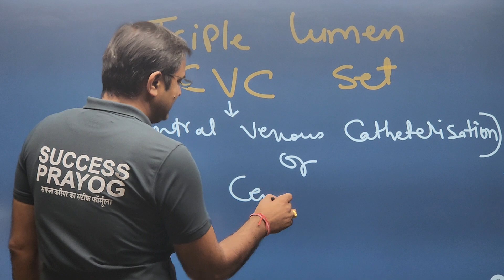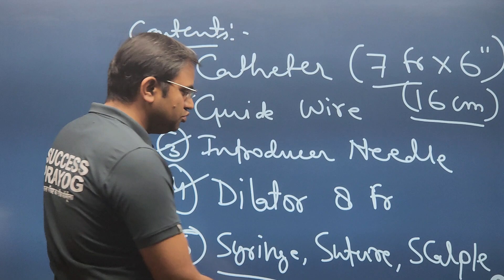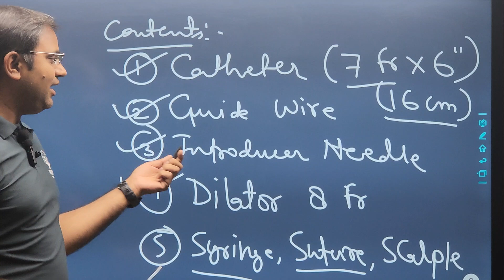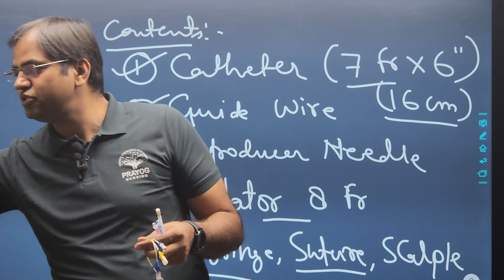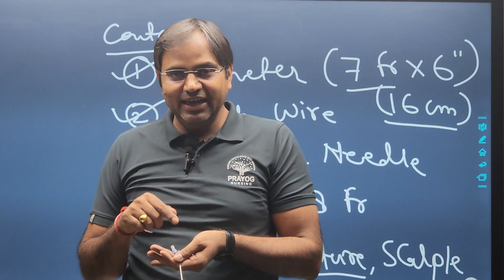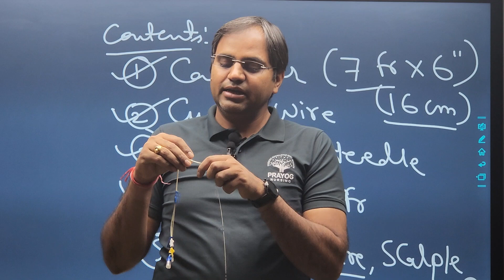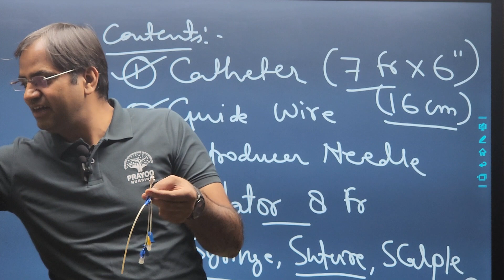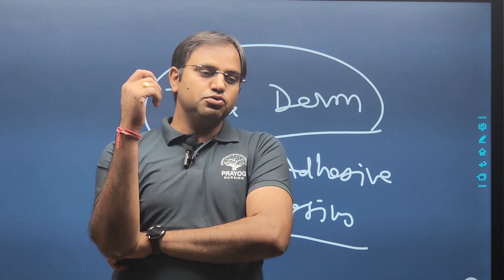Central Venous Catheterization Class | AIIMS NORCET 2023 | Nursing Officer exam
This video will help you learn about central venous catheters, commonly referred to as a CVC. It’s important to watch this video before the CVC insertion procedure so you understand why a CVC is needed and what to expect.
In this video Dr. Yodendra Sir will cover all the important questions from Central Venous Catheter that is very important in NORCET AIIMS and all nursing officer exams so if you want to clear any nursing exam , NORCET AIIMS then join this class and prepare yourself for NORCET 2023.

📌Chapters🎯
✅00:00👉 Central Venous Catheterization Class
✅08:00👉 Nursing Class

Social Links Given Below ;
► Success Prayog Career Coaching for Nurses
Jaipur, Rajasthan
✦ Join OUR Telegram CHANNELS : -
Prayog Nursing Classes for NORCET

आज ही success Prayog का app download करें ।।